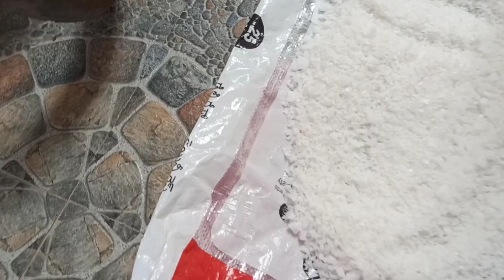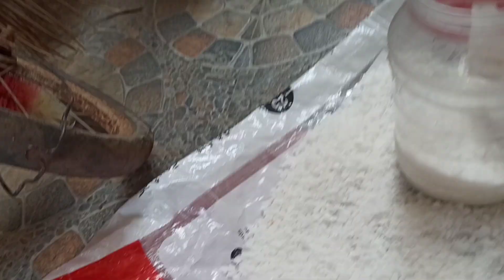😥వీడియోస్ ఎందుకు చేస్తున్నావ్ ఏమైనా job చేయచ్చు కదా అంటున్నారండీ?😮నా పరిస్థితి ఏంటో చెప్పినా☺️ismart